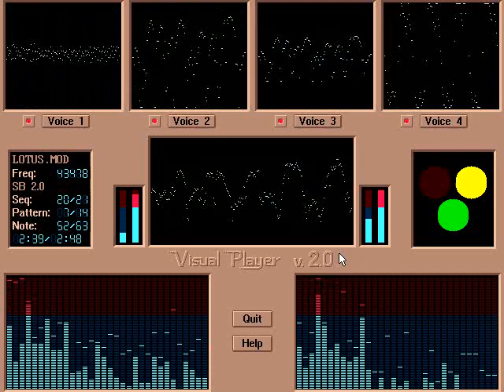Visual Player - Lotus